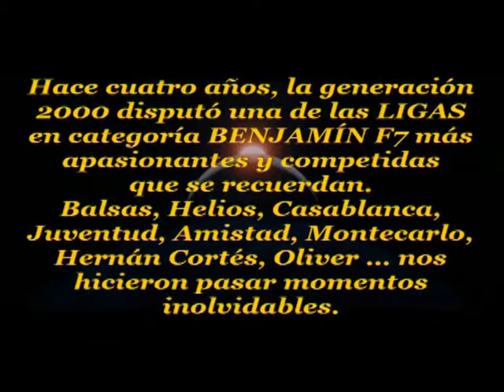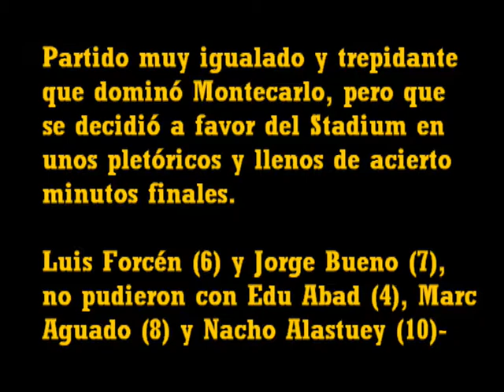El Origen de la Leyenda: Liga Benjamín 09/10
Vídeo-Resumen del partido de la 3ª Jornada de Liga disputado el 3 de Octubre de 2009 entre el Montecarlo de Luis Forcén (Dorsal 6) y Jorge Bueno (Dorsal 7) y el Stadium Casablanca de Edu Abad (Dorsal 4), Marc Aguado (Dorsal 8) y Nacho Alastuey (Dorsal 10)